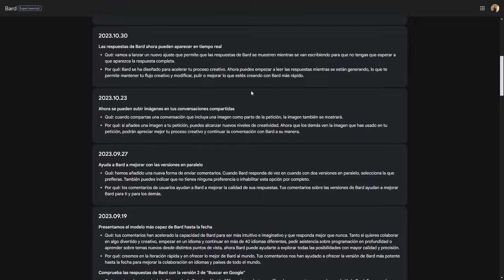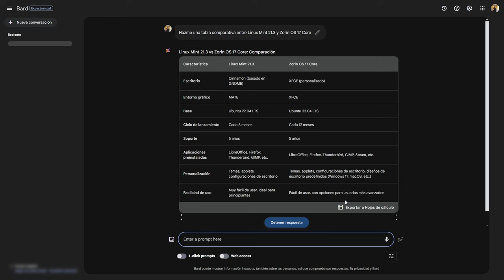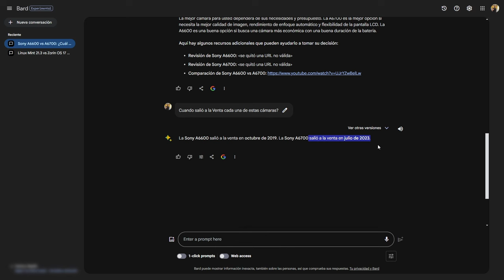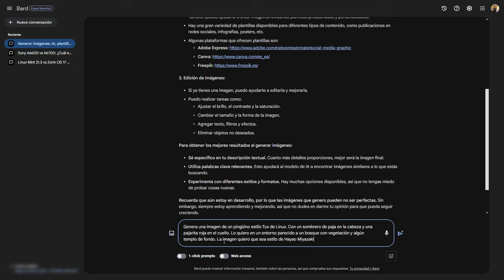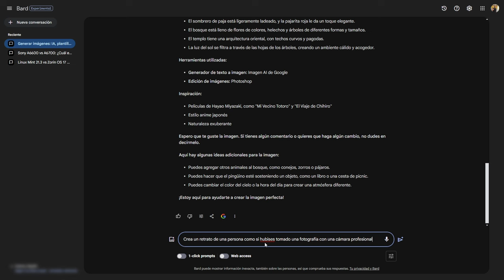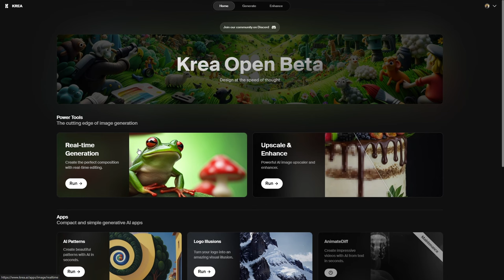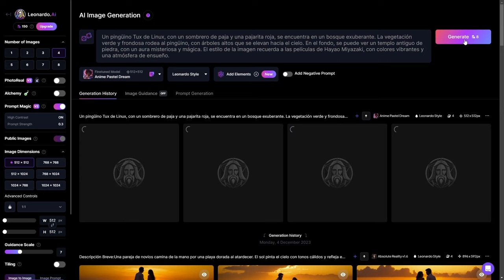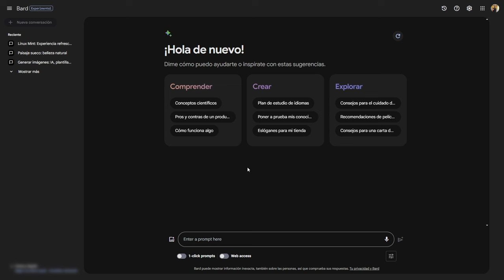"Explorando Google BARD: ¡La Revolución en Conversaciones AI! 🚀🤖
¡Hola, comunidad de Esepe Ele! 😊 En este nuevo video, exploraremos juntos Google BARD, la última implementación en inteligencia artificial para mejorar las conversaciones en este chat. Desde la interfaz hasta las funciones experimentales, descubriremos qué nos ofrece. ¿Estás listo para sumergirte en este viaje tecnológico? 🚀🤖